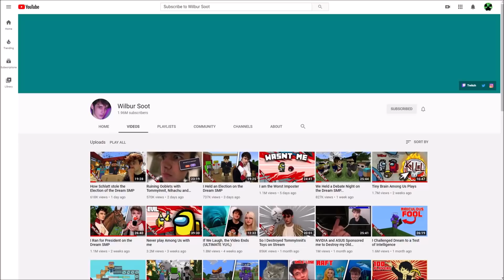Wilbur Plays His New Song Coming Out In February.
Wilbursoot who plays in mcc and also does music like Wilbur Soot - I'm in Love with an E-Girl and Wilbur Soot - Internet Ruined Me. Also the creator of Wilbur Soot - Your New Boyfriend (OFFICIAL VIDEO)